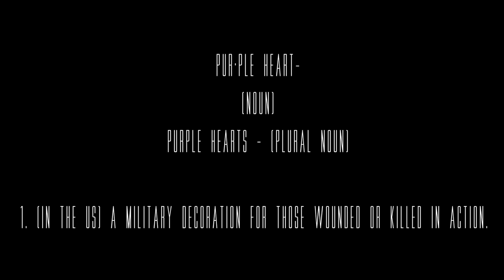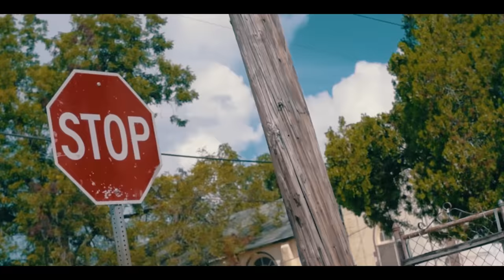Lil Poppa x Purple Hearts (Official Music Video)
No Error Entertainment & BBDR Presents | Lil Poppa - Purple Hearts (Official Music Video)

Video Production:
Directed/Edited By HistoryInTheMacon (Aka Beast):